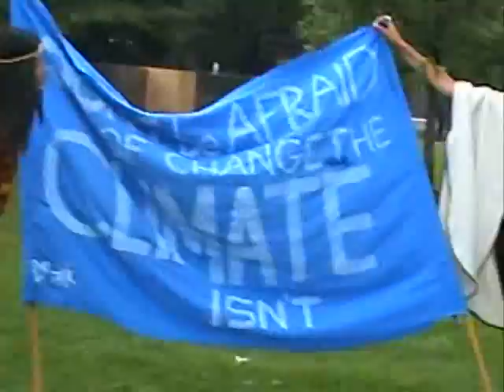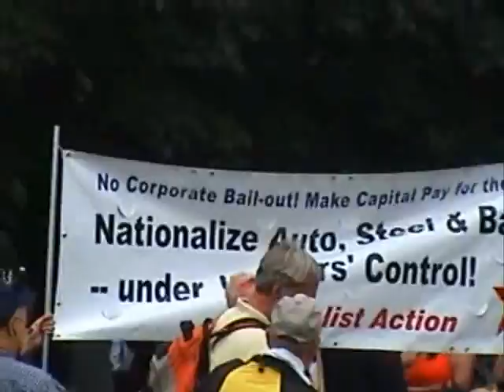Toronto G20 - The Big Protest #3 (Saturday)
Lots of people turned up for the big G20 protest.